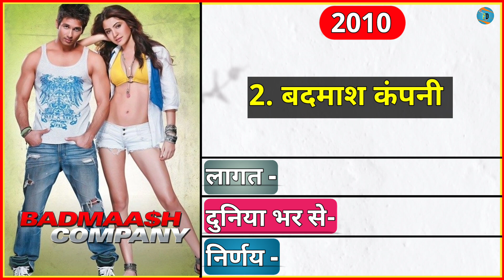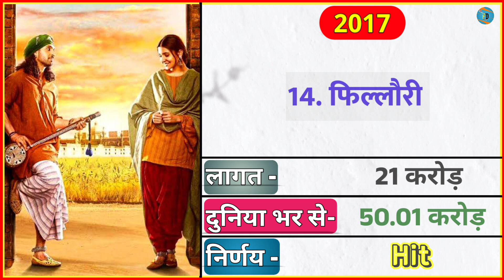Anushka Sharma All Movie list Hit And Flop || Anushka Sharma Filmography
Hello मेरे प्यारे दोस्तों, स्वागत है आपका हमारे चैनल फिल्मी दुनिया में। आज की इस वीडियो में हम लोग अनुष्का शर्मा की सभी फिल्मों के नाम देखेंगे। साथ में यह भी देखेंगे की अनुष्का शर्मा की पहली फिल्म कौन सी थी, और अनुष्का शर्मा की सबसे ज्यादा कमाई करने वाली फिल्म कौन सी थी |

Your Queries 👇🏻

Anushka Sharma complete movies list 2008 to 2022

Anushka Sharma hit and flop movies list with box office collection
Anushka Sharma ki Pahli film ka kya naam hai
Rab Ne Bana Di Jodi Anushka Sharma movie
Anushka Sharma Patiala House movie
Anushka Sharma ki last movie ka kya naam hai
Anushka Sharma ki pehli movie kya naam hai
Anushka Sharma with Ranveer Singh movie
Sultan movie Anushka Sharma
Anushka Sharma with Shahrukh Khan movie Shahrukh Khan ke sath picture Anushka Sharma